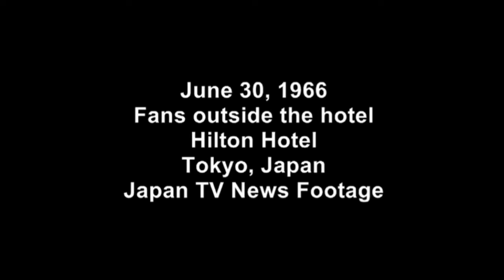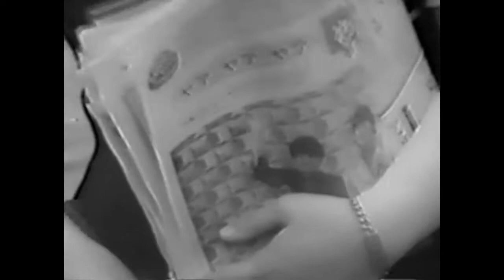(June 30, 1966) Fans outside the hotel Hilton Hotel Tokyo, Japan Japan TV News Footage